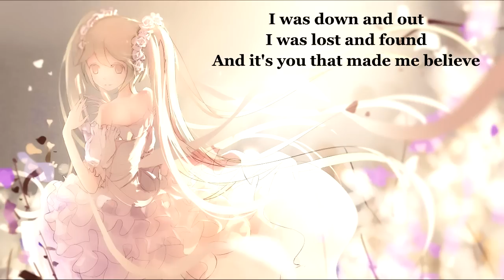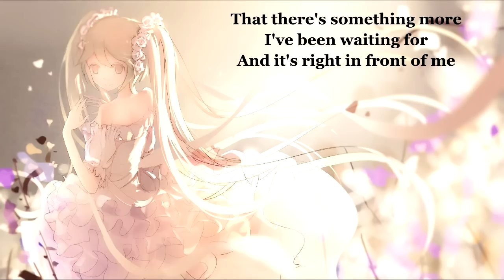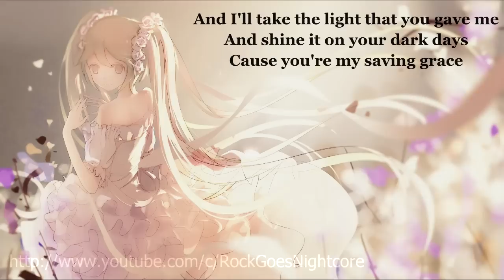{207.3} Nightcore (Stellar Revival) - Saving Grace (with lyrics)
Original title: Stellar Revival - Saving Grace

Lyrics:

I remember when I saw your face
It was the saving grace to my soul
I remember the first time we kissed
It was more than a kiss, now I know
I was down and out
I was lost and found
And it's you that made me believe

That there's something more I've been waiting for
And it's right in front of me

I, I reach for the sky and pull down the stars for you
And I'll take the light that you gave me
And shine it on your dark days
Because you're my saving grace

All the times I've felt I've had enough
Felt like hell, giving up, I can't breathe
You came along when the road was gettin' rough
And baby, you made me believe

And then I'll take the light that you gave me and shine it on your dark days

Took all I could take
All that pain was worth it
Because, baby, you're perfect

I, I reach for the sky
And pull down the stars for you